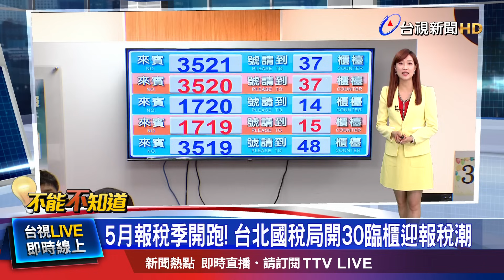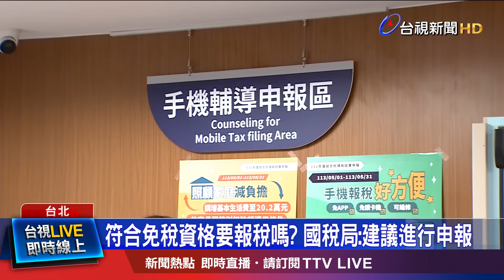快速拿退稅款？ 網路.手機申報最快7/31可入帳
今天(5/1)是 綜合所得稅，申報第一天，台北 國稅局 分局，一早開滿30個臨櫃，迎接 報稅民眾。財政部也說明，如果想要 最快拿到退稅款，可以選擇 網路含 手機申報，搭配「直撥」 退稅，最快在7月31號，就能自動入帳！而今年報稅，還有新制度，包含，每人基本生活費 調高到20.2萬。另外，去年 滿18歲的年輕人，今年可選擇 單獨報稅！